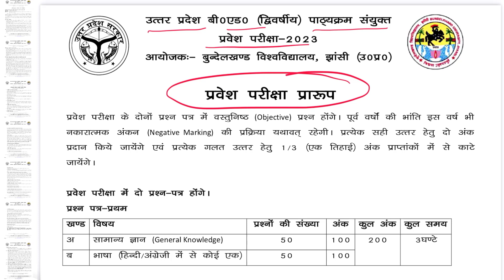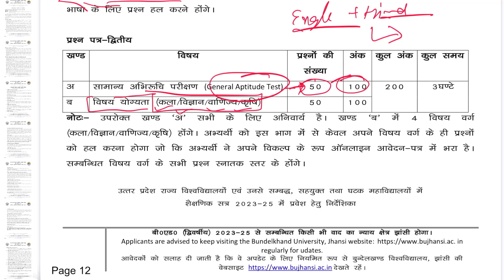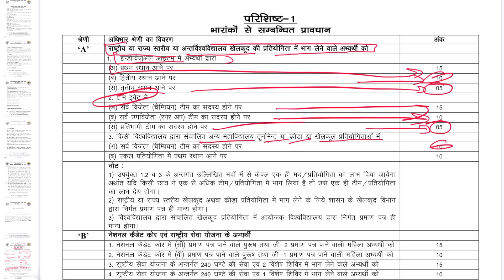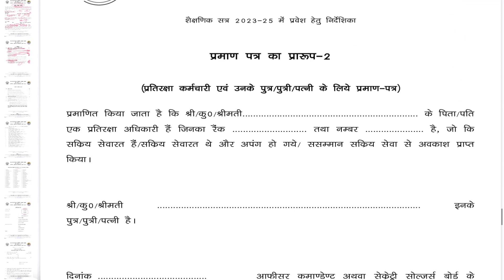UP Bed Syllabus 2023 | UP Bed Entrance Syllabus 2023 | UP Bed Syllabus 2023 in Hindi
up bed syllabus 2023 science group,
up bed syllabus 2023 arts group,
up bed syllabus 2023 in hindi,
up bed syllabus 2023 in english,
up bed gk syllabus 2023,
up b.ed reasoning syllabus 2023,
up b.ed commerce syllabus 2023,
up bed science syllabus 2023,
UP Bed Entrance Syllabus 2023,